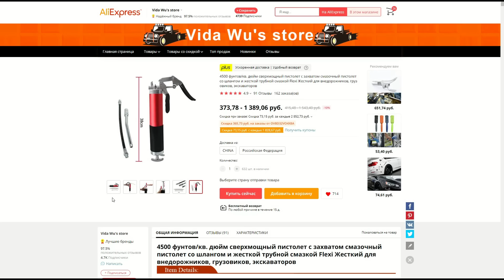Ломаем систему и не покупаем новые автозапчасти!